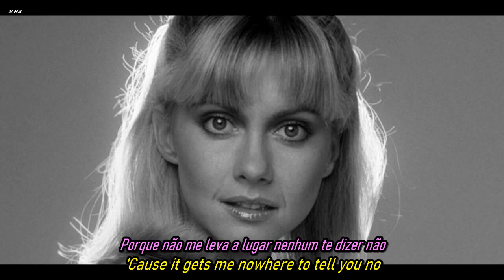Olivia Newton-John - A Little More Love.HD.(Traduzido - Subtitled)